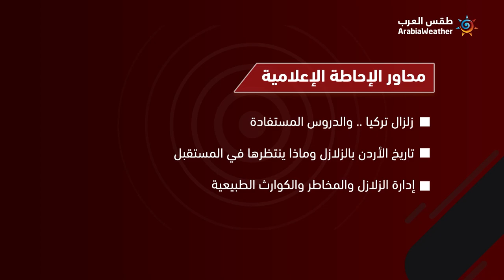زلزال تركيا والدروس المستفادة منه وهل يمكن التنبؤ بحدوث الزلازل؟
د.عيد الطرزي .. أستاذ علم الزلازل في الجامعة الهاشمية
ينضم لنا في الإحاطة الإعلامية "كل ما تريد معرفته عن الزلازل" للحديث عن زلزال تركيا والدروس المستفادة منه!